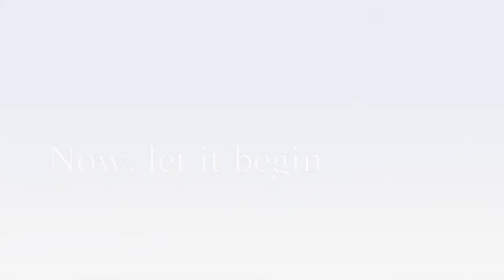Schafer v Michels